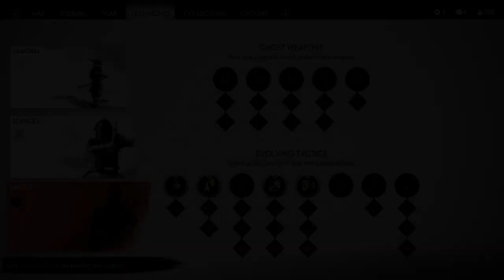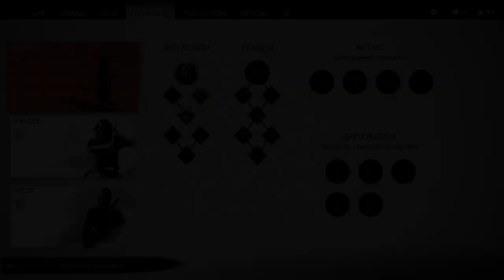Ghost of Tsushima 1